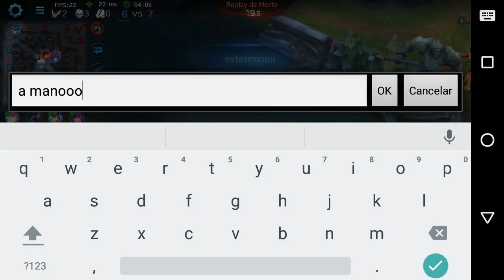LUNARIA COM BUILD ADC (Será Que Ficou Boa?) - Heroes Evolved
Video gameplay de Heroes Evolved, com Lunária onde trago uma build ADC para ela, será que é a melhor build para lunária? kkk confere ai.

É nois!